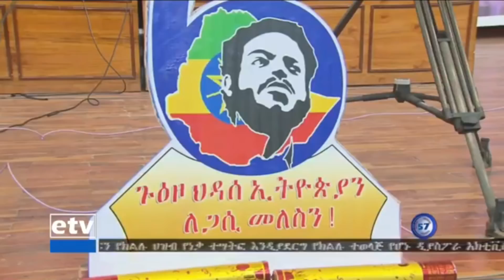EBC የቀድሞ ጠ/ሚ መለስ ዜናዊ ህዝቦች የተነፈጉትን ጥቅም ለማስመለስ ከፍተኛ ጥረት ማድረጋቸው